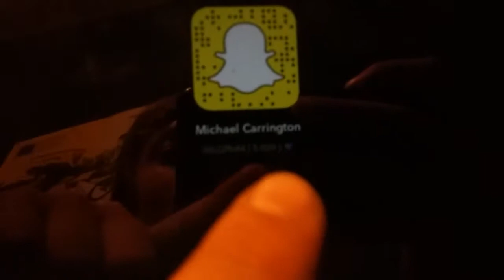The first vlog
Thanks to all the people who where in the vlog